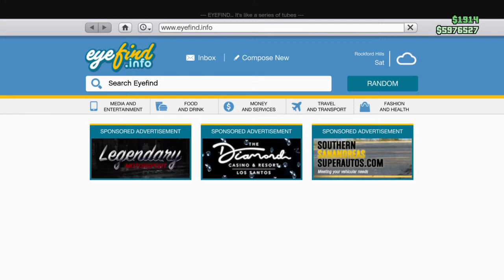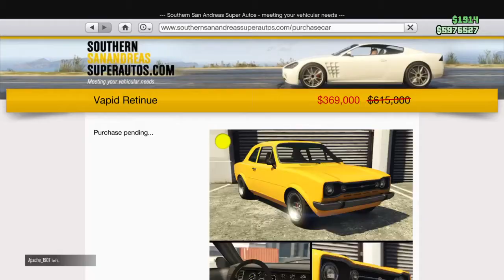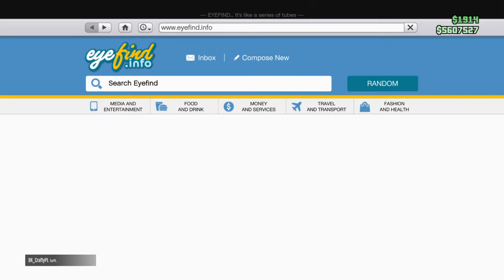Daily Life in San Andreas, Osea